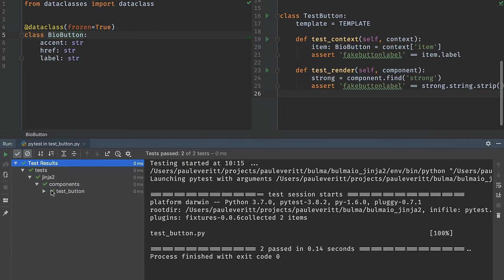How to run a single test in PyCharm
In this very short video you will learn how to speed up testing by focusing on one test only.

00:00 - Start
00:12 - Right-click in a test, choose Run
00:22 - Run via gutter icon for a single test
00:28 - Run a class as a test suite
00:32 - Right-click in the editor and run the entire module
00:38 - Activate navigation bar, go to a folder, right-click, run tests there
00:50 - Re-run from the tool window